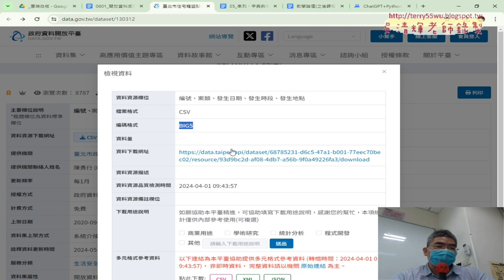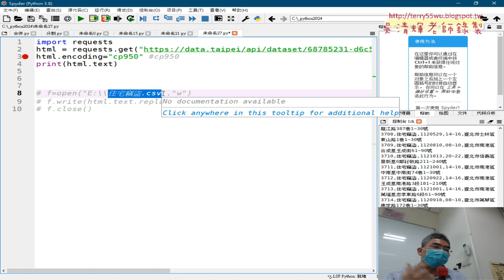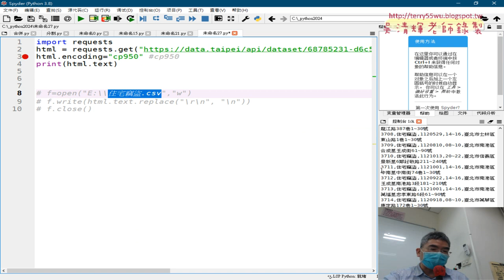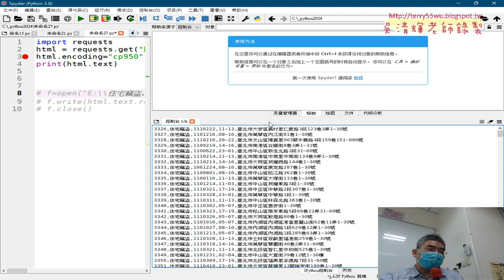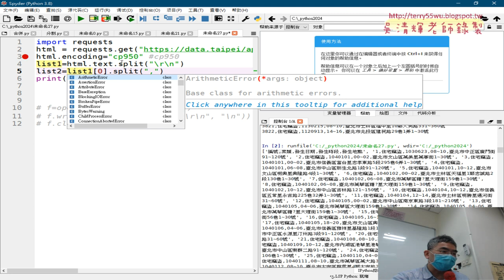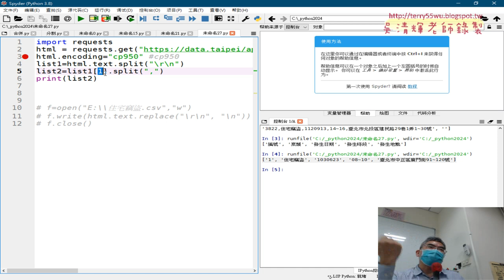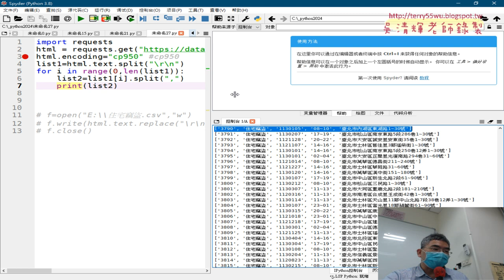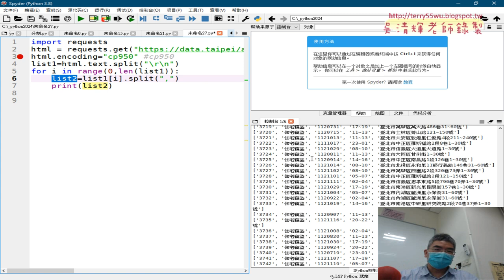02 將文字切割為串列先用切割行再切割逗點